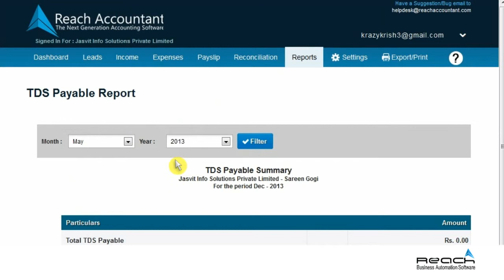TDS Payable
E-Learning Series Of Reach Accounting software